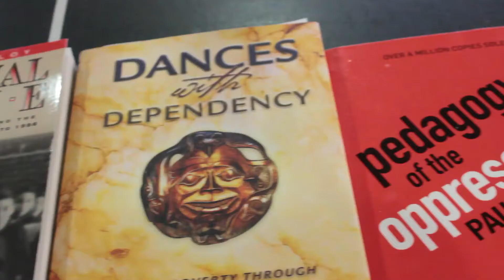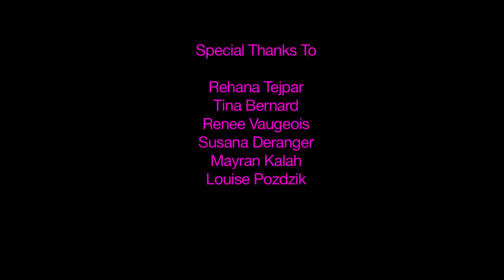Folk school project